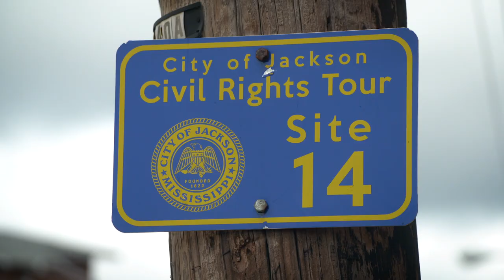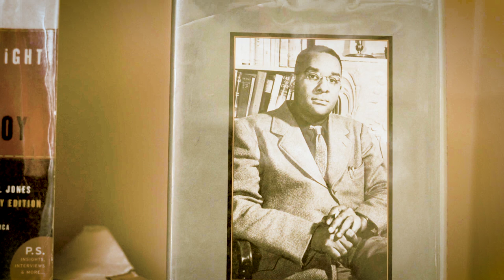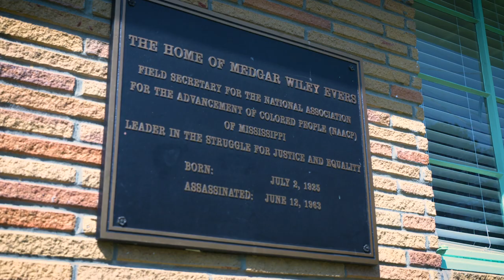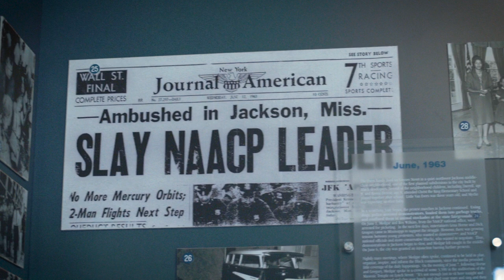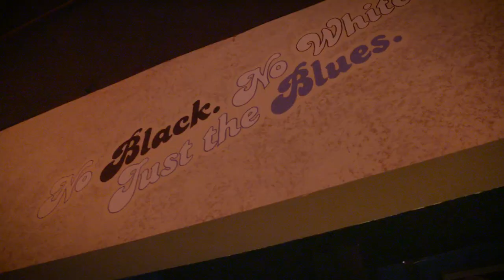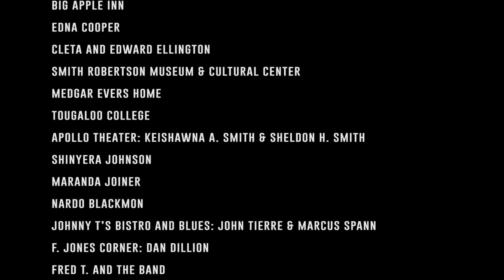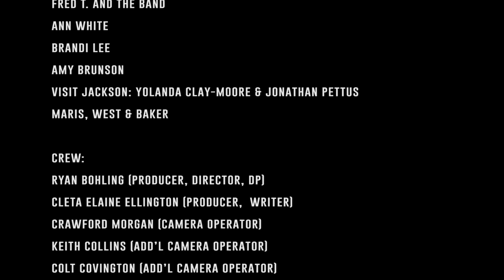Jackson: City With Soul Episode 2—Soul-Stirring Sounds & Civil Rights History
Don't miss this amazing documentary series on the City With Soul, Jackson, Mississippi. Hosted by comedian Rita Brent, the series gives you a candid, up-close look at the one-of-a-kind people, places and events that make up this unique Southeastern city.